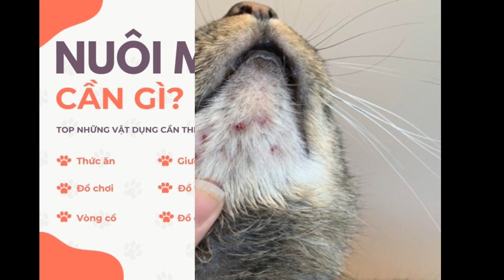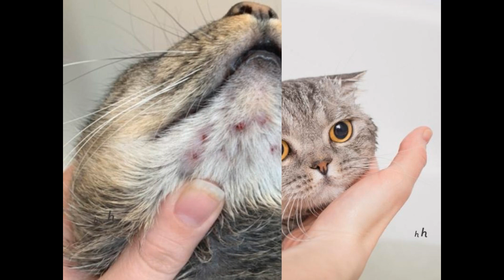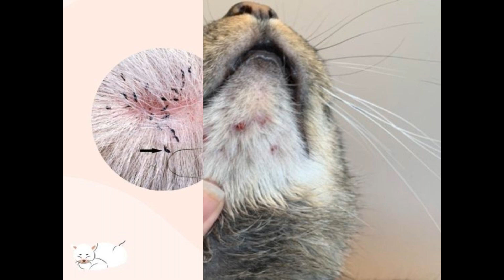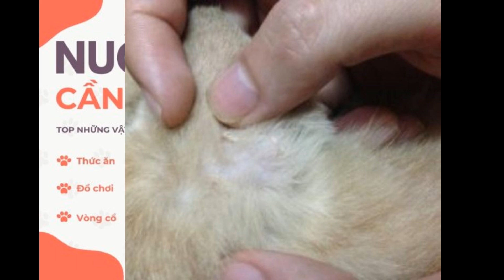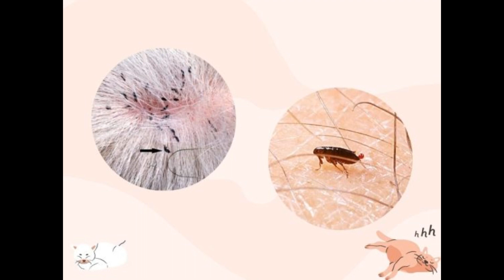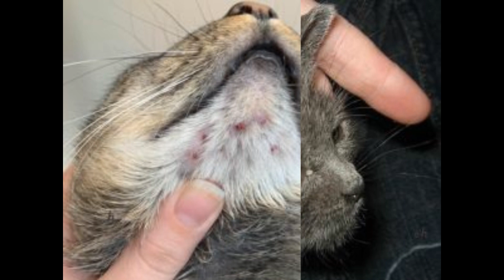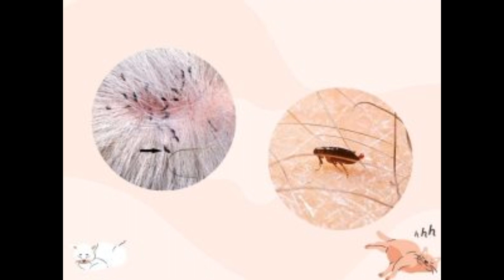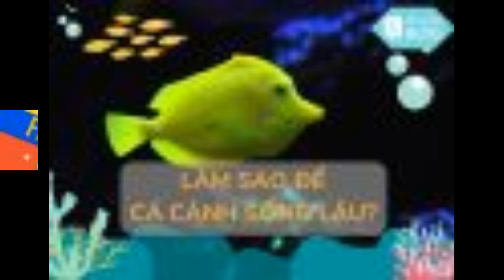7 dấu hiệu cho thấy mèo bị viêm da cần đi thú y ngay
Tìm hiểu thêm:
Mèo bị viêm da là vấn đề khá phổ biến khi nuôi thú cưng. Nếu phát hiện “hoàng thượng” nhà bạn bị bệnh hoặc có dấu hiệu mắc bệnh, cần đưa chúng đến trạm thú y để kịp thời chẩn đoán và chữa trị. Shopee sẽ tiết lộ 7 dấu hiệu cho thấy mèo của bạn có khả năng đang mắc bệnh viêm da ngay sau đây.

Bệnh viêm da ở mèo
Bệnh viêm da có thể xảy ra ở bất kỳ con mèo nào, đặc biệt ở những giống mèo lông dài như mèo Maine Coon, mèo lông xù,… Khi bị mắc bệnh, chúng sẽ có mùi hôi và thường xuyên gãi, cào cấu bản thân khiến da bị bong tróc và rụng lông.

Ảnh hưởng của bệnh viêm da sẽ khiến cho vùng lông bị tổn thương sau khi điều trị mất đi tình trạng vốn có. Chúng trở nên thưa thớt, không đẹp như lúc đầu hay thậm chí là còn bị trụi đi vĩnh viễn một mảng lông.

Trong một vài trường hợp, mèo bị bệnh hồi phục rất chậm và còn tái phát bệnh sau nhiều lần chữa trị.  Đáng chú ý, một số dạng viêm da ở mèo có thể lây bệnh sang cả người, đặc biệt những ai hay ôm ấp boss nhà mình.

Các dấu hiệu nhận biết mèo bị viêm da
Khi nhận thấy chú mèo nhà bạn có những dấu hiệu sau đây thì khả năng cao em ấy đã bị viêm da. Tuy nhiên, bạn cần bình tĩnh đưa em ấy đến thú y để có những chẩn đoán và cách chữa trị phù hợp nhất tránh để hậu quả cho cả người và mèo.

Nổi mụn trứng cá
Mụn trứng cá thường xuất hiện ở các vị trí xung quanh cằm và mắt của mèo. Nguyên nhân của điều này có thể xuất phát từ:

Chú mèo chịu nhiều căng thẳng, sợ hãi liên tục
Dị ứng với thuốc, thức ăn hàng ngày
Bát đựng thức ăn cho mèo không được sạch sẽ
Chải lông cho mèo không thường xuyên
Nếu bạn không phát hiện tình trạng mụn trứng cá ở con boss nhà bạn kịp thời, nó sẽ khiến mụn mọc dày hơn, chảy dịch mủ và bốc mùi tanh.

Nhiễm khuẩn
Khi mèo mắc phải  mụn mủ, mụn trứng cá, vỡ bọc mụn sẽ tạo điều kiện để vi khuẩn xâm nhập vào bên trong da mèo. Điều này sẽ khiến nang lông mèo nhiễm trùng và cuối cùng sẽ làm cho chú mèo của bạn bị viêm da.

Bị rụng nhiều lông
Nếu chú mèo nhà bạn rụng lông nhiều hơn bình thường hoặc có một vùng da không mọc lông thì rất có thể em ấy đã bị viêm da. Khi mắc bệnh, các loại vi khuẩn hay nấm ký sinh sẽ trú ngụ và hút hết chất dinh dưỡng ở vùng da đó, gây ra tình trạng gãy rụng và trụi lông. Nếu để vi khuẩn hay nấm tập trung và nhân lên với số lượng càng lớn thì khu vực rụng lông sẽ càng to ra.

Bọ chét
Bọ chét là loại ký sinh sống dựa vào máu mèo. Do vậy, khi có bọ chét sinh sống, da mèo thường có vết rách, vết đỏ do bị cắn. Đây là nguyên nhân khiến vi khuẩn xâm nhập và gây hại da mèo. Ngoài ra, bọ chét sẽ khiến cho chú mèo cưng của bạn ngứa ngáy và hay cào cấu bản thân thường xuyên.

Ve tai (rận tai)
Rận tai là ký sinh trùng siêu nhỏ ưa sống ở những nơi tối tăm như bên trong tai mèo để ăn các mảnh da vụn. Chúng có khả năng gây ra các bệnh nhiễm trùng tai, nhiễm trùng da vô cùng nghiêm trọng.

Khi mèo có ve tai, khu vực này sẽ xuất hiện mẩn đỏ, ngứa ngáy, có những chất nhầy đen như bã cà phê hoặc vảy đen. Lúc đó, bạn nên mang mèo đến các trạm thú y để chẩn đoán bệnh cho mèo, nếu không nó sẽ có khả năng lây sang các chú mèo, chú chó khác.

Bị lở loét da do u hạch ái toan
U hạch ái toan là bệnh khá phổ biến ở mèo, nó là một trong những nguyên nhân dẫn đến tình trạng viêm da ở mèo. Dấu hiệu của bệnh là mèo bị loét da và vết thương có dấu hiệu lan rộng ở khu vực môi, mũi, đùi và miếng đệm lót dưới chân.

U hạch ái toan xuất hiện có thể là vì dị ứng thức ăn hoặc có bọ chét. Trong lúc điều trị bệnh phải có sự giám sát của bác sĩ thú y, nếu không nó có thể khiến mèo của bạn tử vong.

Da bị khô và tróc ra từng mảng
Da khô và bị bong tróc thường thấy ở mèo vào mùa đông. Tuy nhiên, khi da bị thiếu nước, thiếu chất, nó cũng sẽ dẫn đến tình trạng tương tự. Nếu mèo may mắn không mắc viêm da, thì đây cũng là những dấu hiệu cảnh báo hoàng thượng nhà bạn đang bị suy dinh dưỡng.

Các nguyên nhân thường gặp ở mèo bị viêm da
Mèo bị viêm da do ký sinh trùng
Bệnh do các loại ký sinh trùng hút máu thường sống trên da mèo gây ra như bọ chét, ve tai, rận mèo,… Những con này có đặc điểm chung đó là chúng có nhiều chân nên khi di chuyển sẽ khiến cho những chú mèo của bạn ngứa ngáy và cào cấu liên tục. Nó khiến cho những vết trầy xước sẽ lan rộng và bệnh viêm da trở nên trầm trọng hơn.

Khi gặp thời tiết hay điều kiện phù hợp, các ký sinh trùng sẽ sinh sản và lan ra nhanh hơn. Để đủ thức ăn sinh tồn, chúng sẽ tiến hành hút máu từ lỗ chân lông con mèo của bạn, khiến lông mèo yếu ớt và gãy rụng.

Sau một thời gian khi viêm da trở nên mãn tính thì tình trạng lở loét, viêm nhiễm sẽ nặng hơn và khiến da có mùi hôi, tanh.